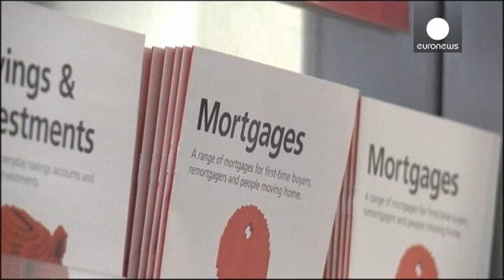Dietro le mosse della Bce lo spettro della deflazione nella zona euro - economy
Perché l'Eurotower ha deciso di potenziare il proprio "bazooka" di politica monetaria? Innanzitutto va ricordato quel che è l'obiettivo inserito nel mandato della Bce, cioè garantire la stabilità dei prezzi. Ciò si traduce in un target d'inflazione vicino ma di poco inferiore al 2%. Un livello che però l'Eurotower manca ormai da diverso tempo: a febbraio quella della zona euro è tornata addirittura in negativo (-0,2%).

Alle persone comuni prezzi più bassi possono sembrare una buona cosa ma a l…